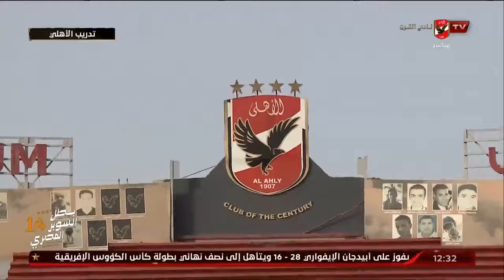أسامة عرابي: علينا استغلال هذا الاٌمر فى مباراة العودة امام مازيمبي ونضغط بشكل شديد